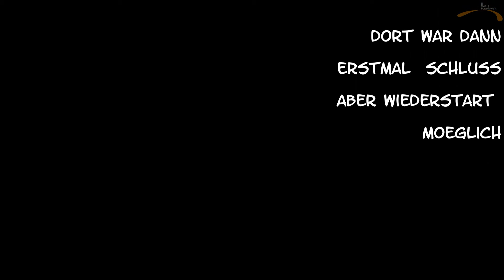XC Wetter in Siegritz am Pfingstmontag 2024 (winch tow paraglding Siegritz, Germany)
Geplanter Streckenflug mit dem Gleitschirm von Siegritz zum Hainberg, Radspitze und retour.
An der Radspitze am Boden aber wieder gestartet und noch bis Burgkunstadt zurück geflogen